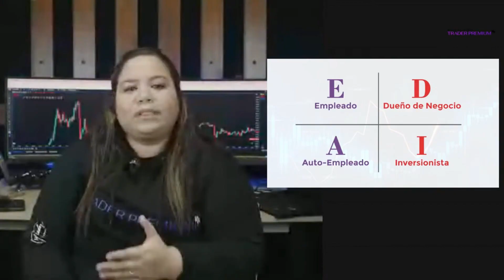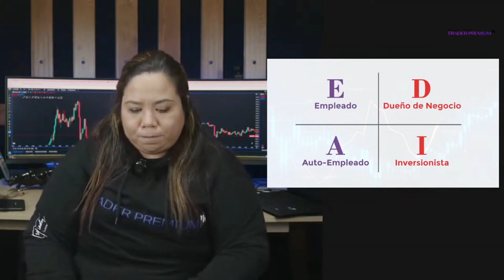Códigos Mentales para el ÉXITO | Psicotrading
¿Cuál sería el mejor código mentarl?

No te pierdas este episodio y déjanos tus comentarios.